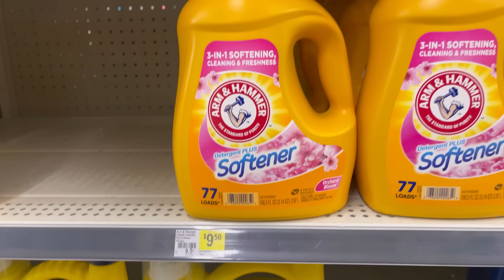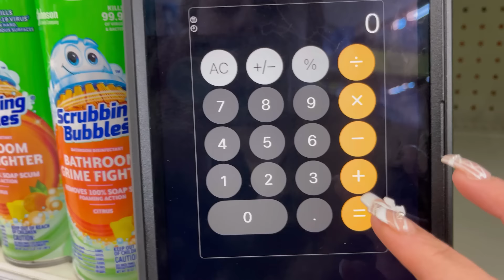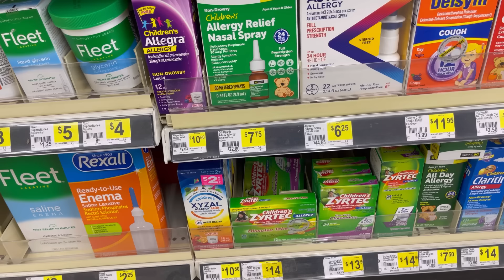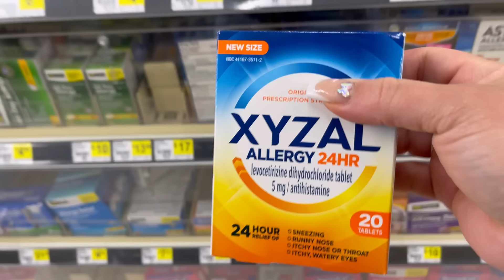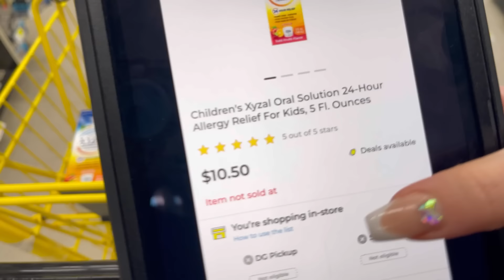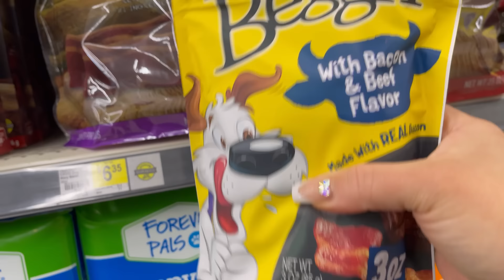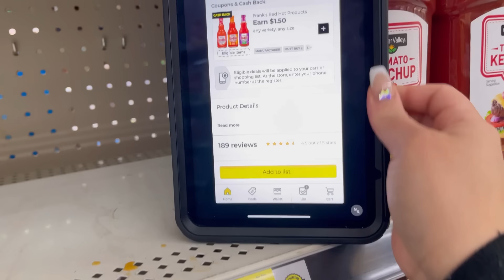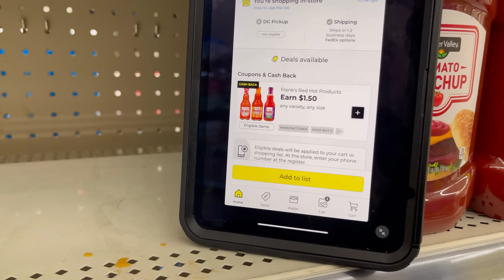‼️🔥DOLLAR GENERAL **GALON DE ARM & HAMMER**😱🔥$2.50 TENEMOS NUEVOS ** Cash Back**‼️🔥2/06/2024